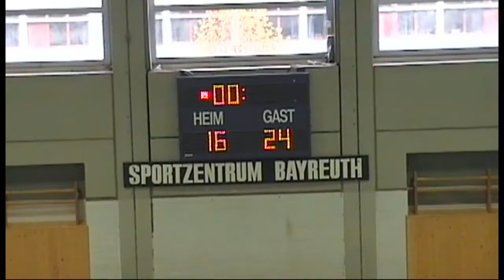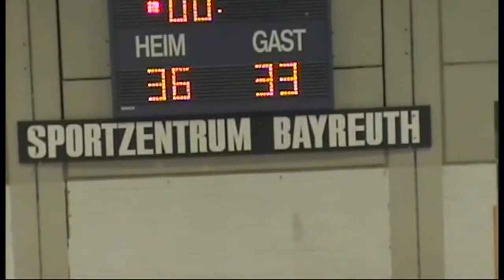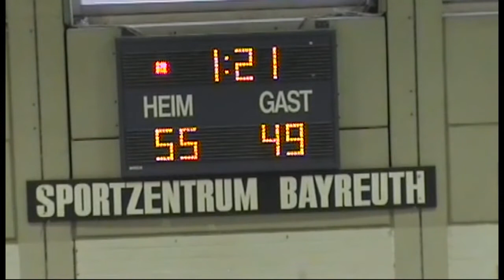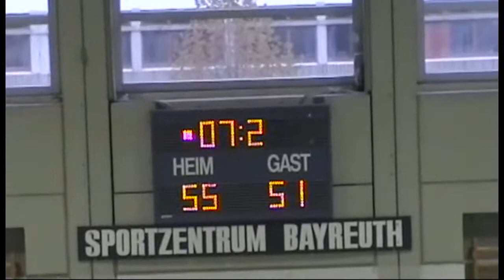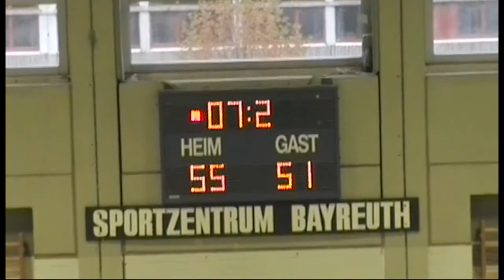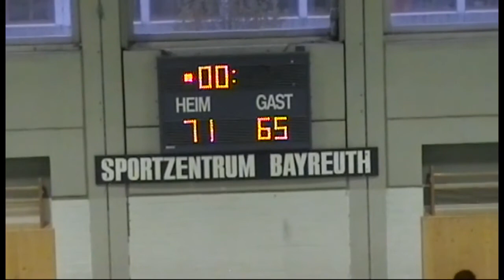Cybex Bayreuth vs. Ludwigsburg NBBL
#20 in white uniform
underdog beats 2nd ranked team